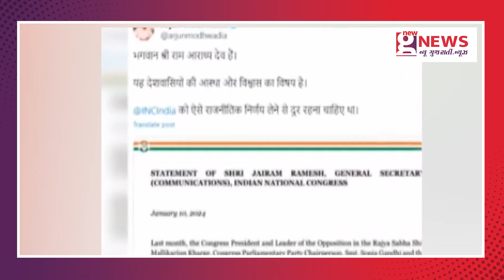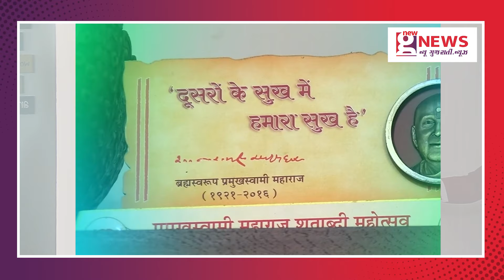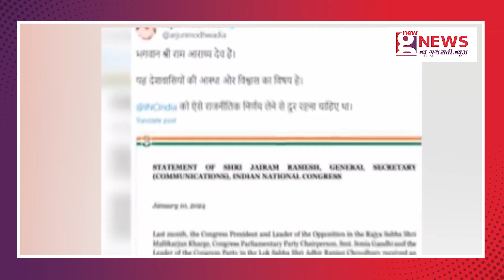कांग्रेस में क्यों मची है भगदड़ , अर्जुन मोढवाडिया के बाद कौन ?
અર્જુન મોઢવાડીયા અને અંબરીશ ડેર ના કોંગ્રેસને અલવિદા કહ્યા પછી હવે બીજું કોણ કહી શકે છે અલવિદા? સાથે જ આ બધા નેતાઓની વિદાય થી કોંગ્રેસની શું હાલત થઈ શકે છે સાથે જ આટલા બધા નેતાઓના જવાનું કારણ શું અને ભવિષ્ય શું? આ બધા વિષયો પરની વિસ્તૃત ચર્ચા

NGN
today news
gujarati news
trending news
viral video
viral news
top news
best news
breaking news